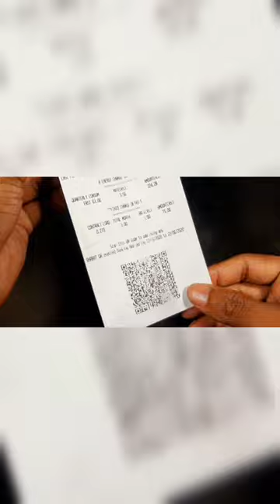cotton shorts experiment youtubeshorts popular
shorts
bts
simple electric motor
bhoot
balloon
tomek i przyjaciele piosenka
wednesday
alejo igoa
ayşe
barongsai
biggest empire
chotu dadaclay
comedy
dance
drawing
gan
jenna ortega
jethalal
jordan matter
lututu roblox
maggi
makeup
mouna ragam today episode
mukbangpaper craft
ram charan
rithu rocks
sathyabanma
short video
sonic
tarak mehta ulta chashma
techno gamerz
the master movie
tomu
tractor
tractor video
wednesday addams dancing
şarkılar#claymixerportugal
10 arten von reiten hella gabbert
100 hari di minecraft
123 go
12e go indonesia kaya vs miskin
12th day of christmas
2min skz
3am
5 minute crafts
5 minutes craft
609 bedtime story series ep1 eng sub
aahat
aala aala song
aayu and pihu show
abang jahat
abang jahat aku tuh cinta berat
accha laga kidhar tera
achha achha cartoon dijiye
acting challenge
acı biber
aditi chhoti aur badi
adult
aests fight remix